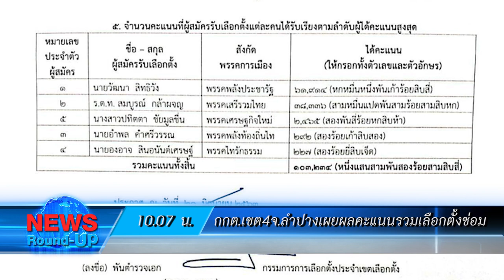กกต.เขต4จ.ลำปางเผยผลคะแนนรวมเลือกตั้งซ่อม : เกาะสถานการณ์ 11.30 น. (21/06/2563)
10.07 น. กกต.เขต4จ.ลำปางเผยผลคะแนนรวมเลือกตั้งซ่อม
10.15 น. "อนุสรณ์"แนะรัฐบาลปฏิรูปการเมืองอย่างจริงจัง
10.32 น. "จุรินทร์"ปลื้มโครงการลดราคาสินค้า
10.49 น. ปคม.รวบชายพยายามลวงเด็ก14ข่มขืนที่ย่านบึงกุ่ม